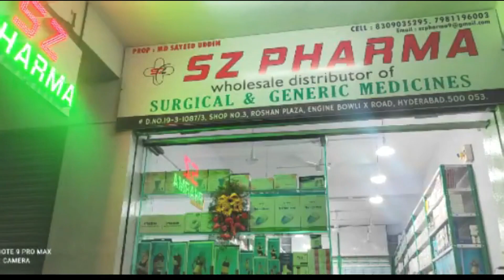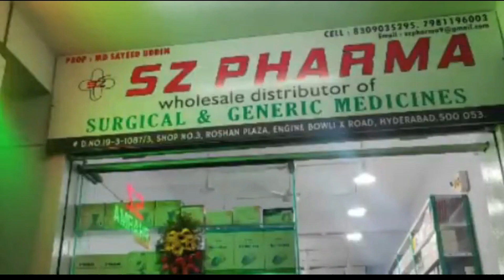Khwaja Moin Uddin Chisti Rh k 812 Urs k Mauqe Pr Shah Ali Banda Opp Jannat Designer Se Chadar Rawana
AhmedPashaQuadri Visits Shah Ali Banda Voulga Hotel Chadar to AjmerDargah
Dargah ajmer shareef mai hind al wali khwaja moin uddin chisti r h k 810 we urs e shareef k mauqe per majlis e ittehadul muslimeen k general secretary & rukn e assembly Charminar ne shah ali banda road volga hotel k khareeb ajmer shareef jane wale afraad se mulaqat ki aur ajmer sahreef mai dargah hazrath khwaja moin uddin chisti rh k urs k mauqe per pesh ki jane wali chadar rawana ki dekiye humare numainde mohd meraj ki yeh report